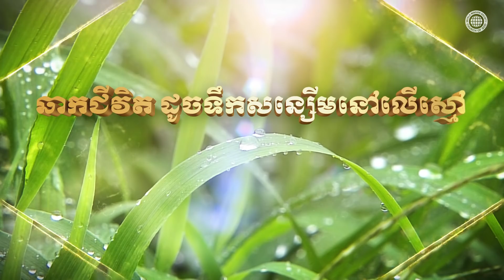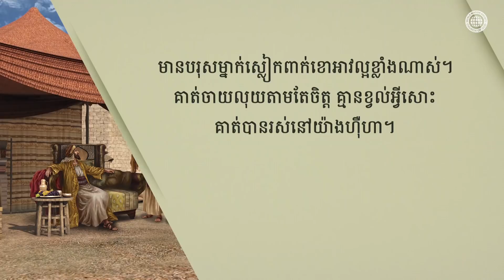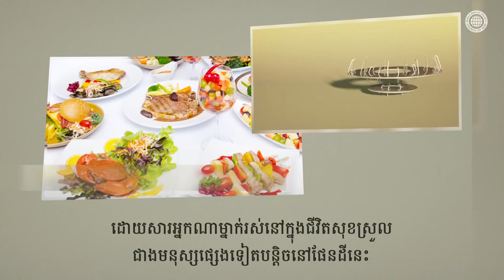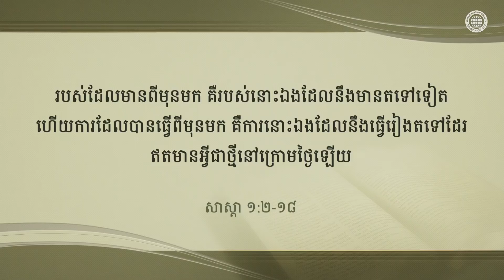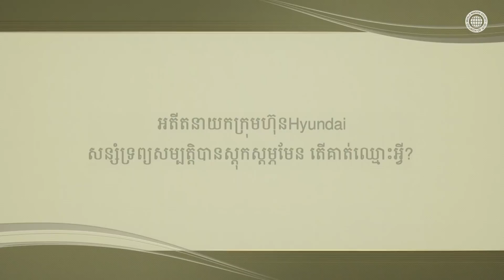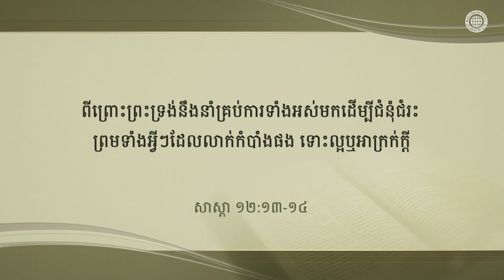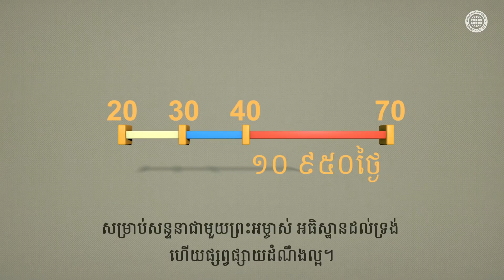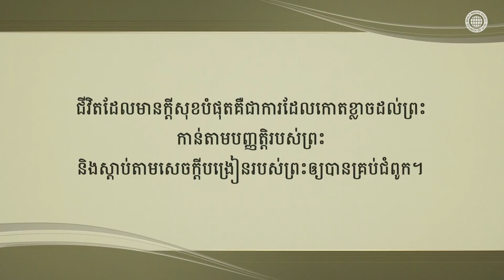ឆាកជីវិត ដូចទឹកសន្សើមនៅលើស្មៅ | ពួកជំនុំនៃព្រះ, អាន់សាំងហុង, ព្រះអម្ចាស់ព្រះមាតា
ជីវិតដែលមានតម្លៃបំផុត គឺជាជីវិតដែលរៀបចំរបស់អស់កល្ប
មនុស្សដែលបានរស់ក្នុងជីវិតដ៏អស្ចារ្យ
ដូចជាសាឡូម៉ូន ណាប៉ូឡេអុង និងអធិរាជអាឡិចសាន់ដឺ
សុទ្ធតែបានធ្វើបន្ទាល់ថា ជីវិតនៅផែនដីនេះ គឺឥតប្រយោជន៍ទទេ
ប្រៀបដូចជាការចាប់ខ្យល់។

សមាជិកពួកជំនុំនៃព្រះ បានរស់ក្នុងជីវិតដែលកោតខ្លាចព្រះ
អ្វីដែលមិនមែនឥតប្រយោជន៍ ក្នុងពេលរស់នៅលោកិយនេះ
គឺជាការទទួលការផ្ដាច់បាប តាមរយៈសេចក្តីពិតសញ្ញាថ្មី
ដែលព្រះអាន់សាំងហុង និងព្រះមាតា អនុញ្ញាត
ហើយសន្សំព្រះពរដ៏អស់កល្ប នៅស្ថានសួគ៌។

ហេព្រើរ ៩:២៧
ហើយដោយព្រោះបានតំរូវឲ្យមនុស្សទាំងអស់ស្លាប់១ដង
រួចសឹមជាប់សេចក្ដីជំនុំជំរះ